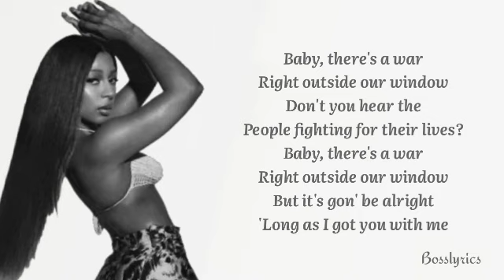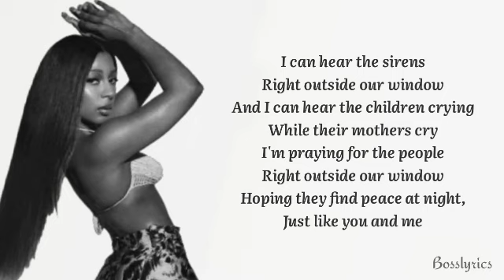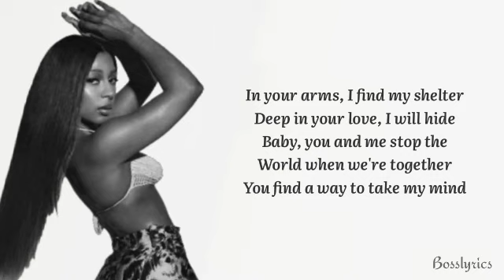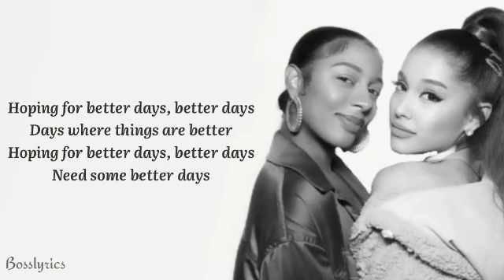Victoria Monet - Better Days (Lyrics) ft. Ariana Grande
🙏 Help us to reach our first 1000
    updated with new uploads.

About The Track 'Better Days'.

This song was released on July 9th 2016 on soundcloud by Victoria Monet.

Victoria and Ariana recorded and released the songs due to all the violence that has occurred in the world especially this month due to what happened in Dallas, Texas and for the lives of those black lives that were lost due to the police.

This song is referring that violence is really corrupting our world and that we all, as humans, make mistakes and there is no need for violence and to inform people that even though the world is always going through a crisis we have better days to look for.